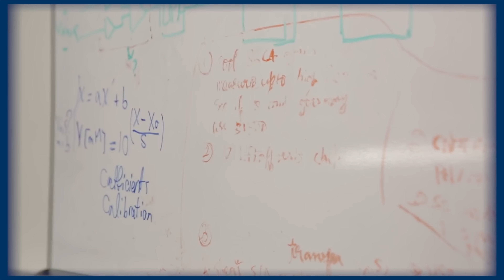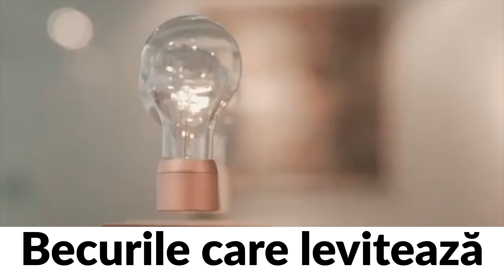Cinci chestii cool S2E06 - Cavaleria.ro